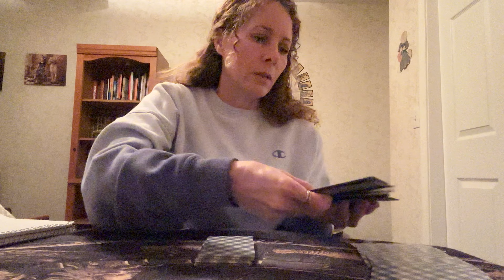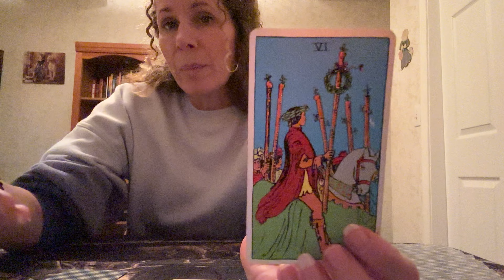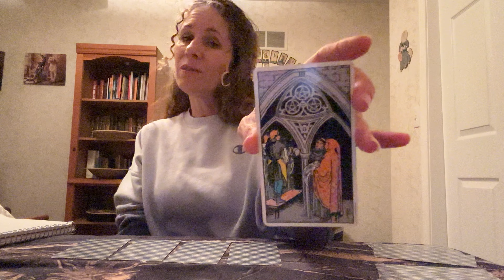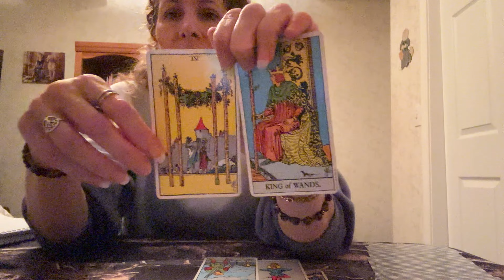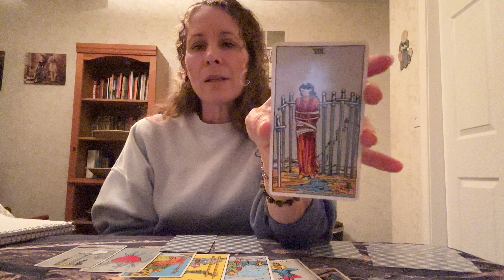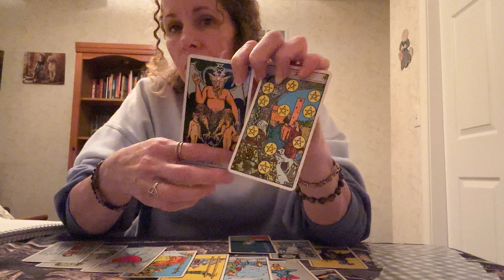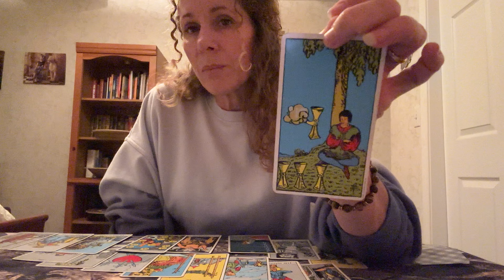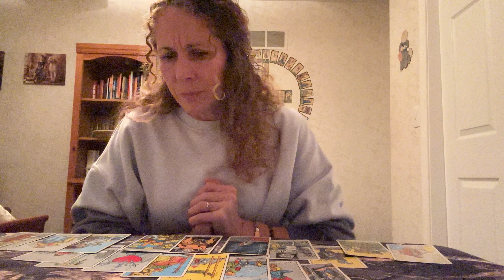What Happened to Amy Lynn Bradley? Missing from a Cruise Ship.